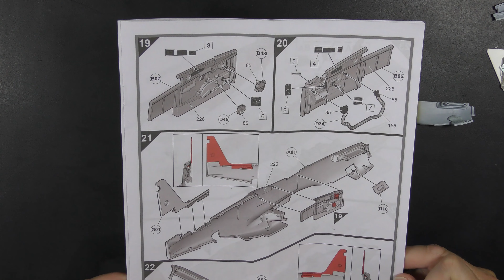More Modelling for Beginners - Part Four, Fuselage Completion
More Modelling for Beginners, the second basic modelling series and this time we are building an Airfix 1/48 P-51 Mustang with some slight aftermarket upgrades.
Aimed at less experienced modellers looking to expand their skillset with lots of detail through all the stages of build and paint. In part four the fuselage halves finally come together!

If you like the channel, you can, if you wish directly support me

Thanks to Premium Hobbies for the Infini Sanding Sponges, find them

Gunze Sangyo Mr Bottle Opener
Twowot Tweezers